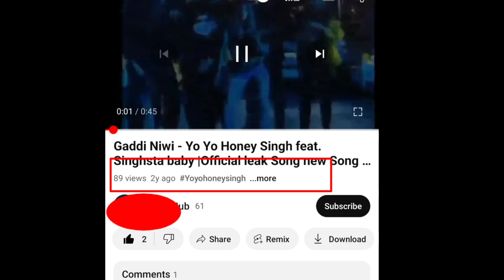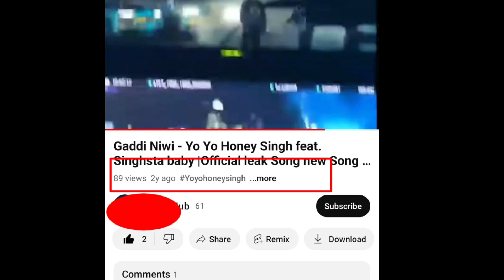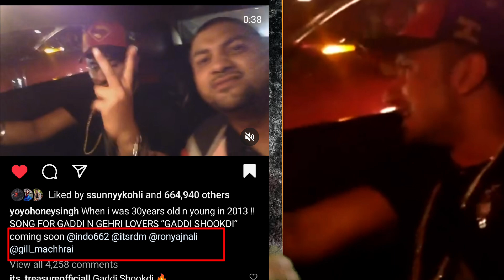Gaddi Shookdi Fake Audio Expose | Honey Singh No1 Spotify, where is Badsha 😂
Social Link 🔗 ⬇️
Follow On Instagram ( personal account)

Gaddi Shookdi honey Singh new song,
Sidhu Mossewala new song, sidhu Mossewala honey Singh remix videos,
Hip hop News, hip hop update, Indian Hip Hop,